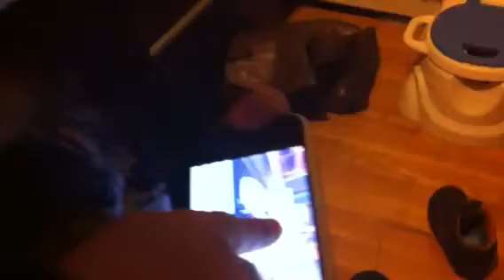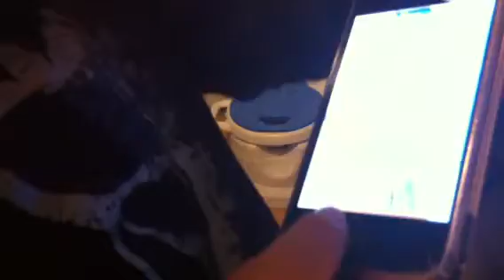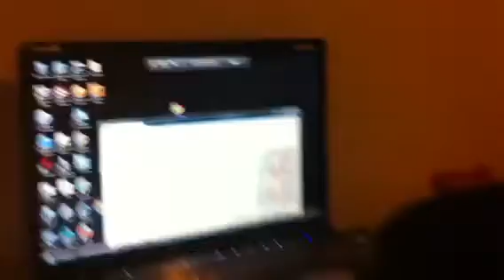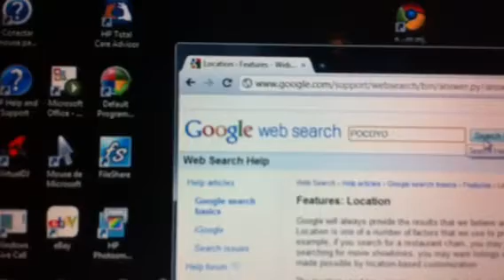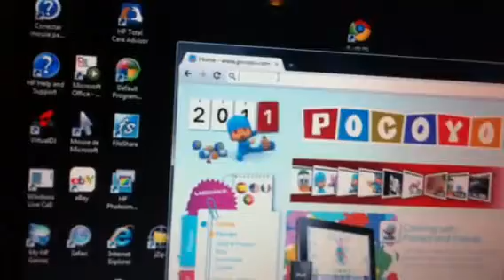Como usar el iPhone y la laptop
Mi vaquerito jr